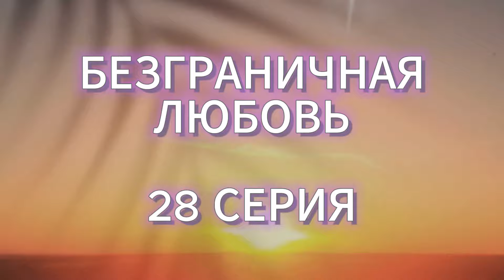Безграничная любовь 28 серия на русском языке. Новый турецкий сериал. АНОНС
Анонс к новому турецкому сериалу "Безграничная любовь" 28 серия русская озвучка. АНОНС. Ознакомьтесь с событиями которые будут происходить в предстоящем сериале.